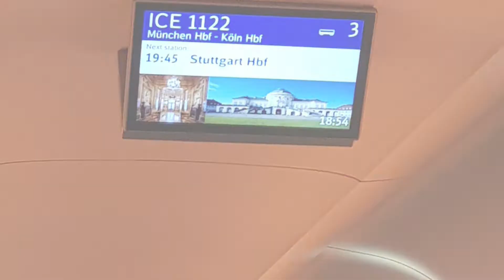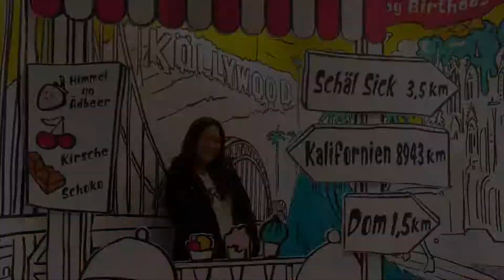exploring Cologne/ Köln PINOY IN GERMANY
Nov. 2-7,2021..vacation😍😍😍